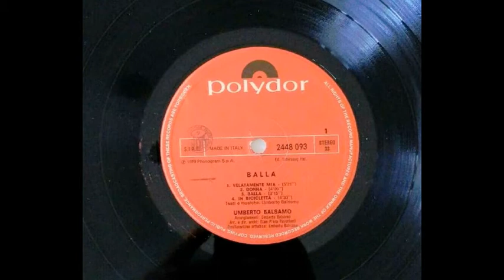Balla Nello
1979